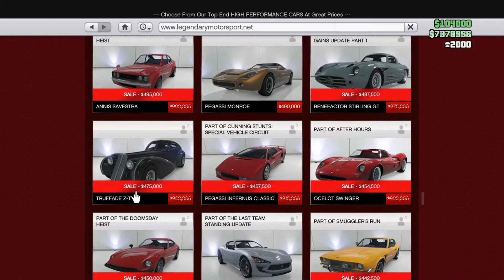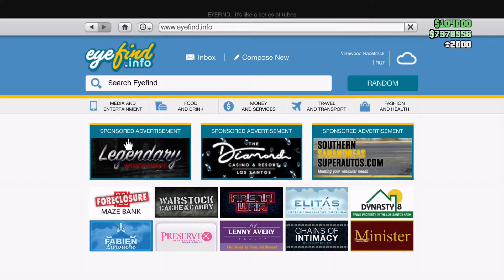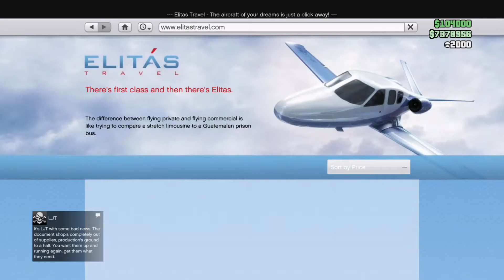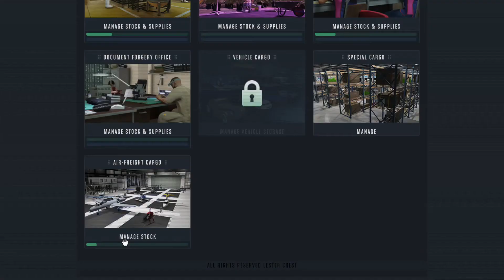GTA 5 Online - Double Money & Big Discounts This Week in GTA 5! (Weekly Double Money & Discounts)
Double Money & Discounts This Week in GTA 5 Online

Double Money & RP on all Survivals Jobs!